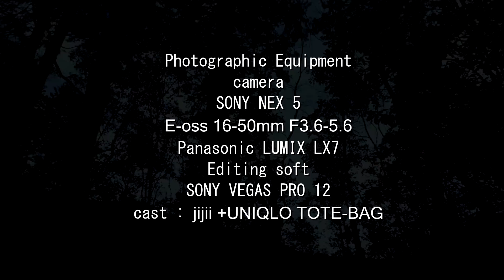MUKAストーブとユニクロ トートバッグ SOTO MUKA STOVE UNIQLO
ユニクロのトートバッグにソロ道具を積めてMUKAストーブとドライフードで外めし。
◆寒い時期はYORIKIさんに譲って頂いたMUKAストーブがベスト。
【今回のオリジナル】　下記にあります。
❶ユニクロ：トートバッグをショルダーに作り変え。
❷フライパンの持ち手に赤いシリコンチューブを入れた。
❸保温パックのカバーは着なくなったフリースで作った。（MUKAのボトルカバーも）
❹フライパンのフタは有る物を赤く塗装。